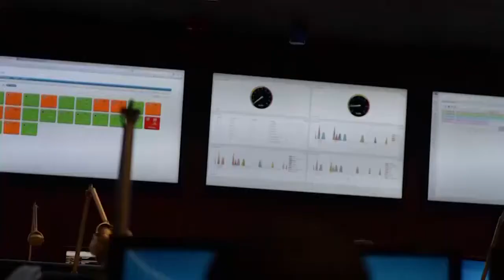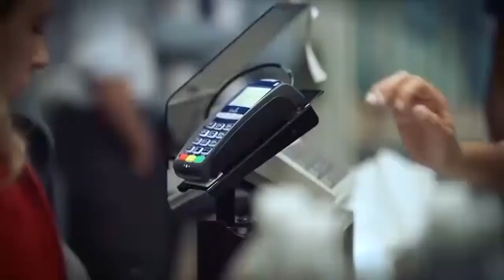FinTech Panel: Security Trends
Security Trends, Mandatory Technologies, and Government Enforcers: Joan Herbig, ControlScan; David Abouchar, ControlScan; Jamal Awad, Global Payments; Sean Kiewiet, Priority Payments; Jonpaul Leskie, Banyan Hills Technologies